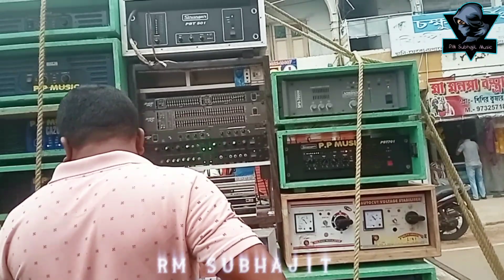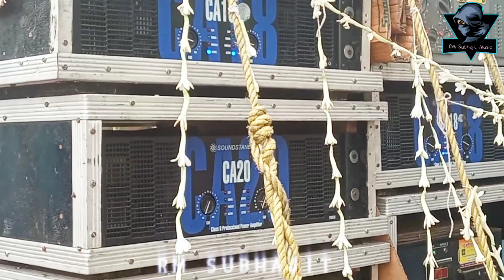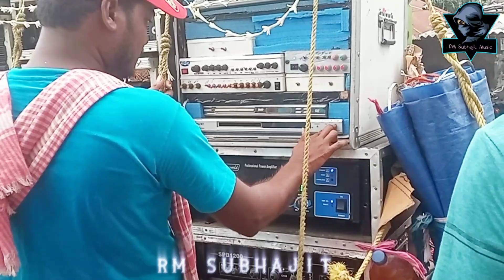Kalimata 2Bass 3Mid || PP Music 4Bass 4Mid Road Show Madhabpur Kali Puja || কালীমাতা || পি পি মিউজিক